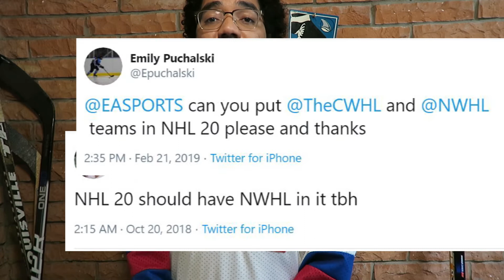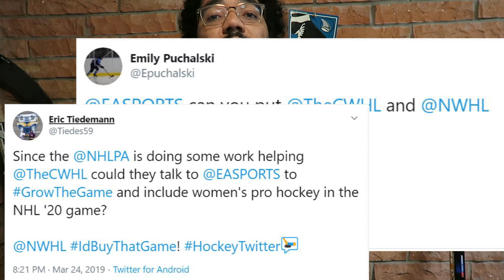Bridge the DreamGap: Support Women's Hockey!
Hockey is a beautiful sport but like I've said on this channel before it's not always accessible to everyone.

Elite women hockey players have been fighting an uphill battle to stay on the ice and earn wages and insurance that they feel is fair.

From the ForTheGame Movement to the DreamGapTour I'm talking about what's gone on this summer to take steps towards equality.

If you're hockey fan it's time to step up and support the cause and just check out some high-level hockey!

Cause "Hockey Is For Everyone" right?